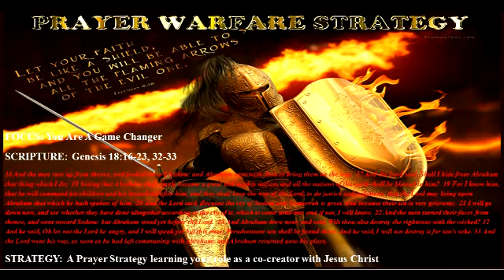Prayer Warfare Strategy #65: Genesis 18:16-23,32,33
FOCUS: You Are A Game Changer
SCRIPTURE: Genesis 18:16-23, 32-33
16 And the men rose up from thence, and looked toward Sodom: and Abraham went with them to bring them on the way.  17 And the Lord said, Shall I hide from Abraham that thing which I do;  18 Seeing that Abraham shall surely become a great and mighty nation, and all the nations of the earth shall be blessed in him?  19 For I know him, that he will command his children and his household after him, and they shall keep the way of the Lord, to do justice and judgment; that the Lord may bring upon Abraham that which he hath spoken of him.  20 And the Lord said, Because the cry of Sodom and Gomorrah is great, and because their sin is very grievous;  21 I will go down now, and see whether they have done altogether according to the cry of it, which is come unto me; and if not, I will know.  22 And the men turned their faces from thence, and went toward Sodom: but Abraham stood yet before the Lord.  23 And Abraham drew near, and said, Wilt thou also destroy the righteous with the wicked? 32 And he said, Oh let not the Lord be angry, and I will speak yet but this once: Peradventure ten shall be found there. And he said, I will not destroy it for ten's sake. 33 And the Lord went his way, as soon as he had left communing with Abraham: and Abraham returned unto his place.
STRATEGY: A Prayer Strategy learning your role as a co-creator with Jesus Christ